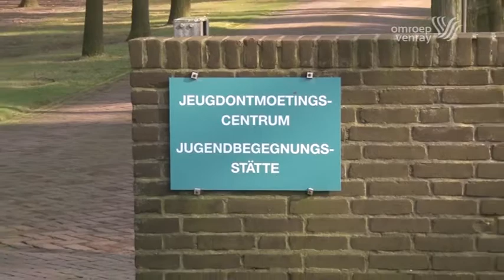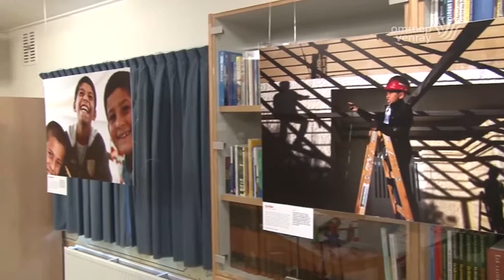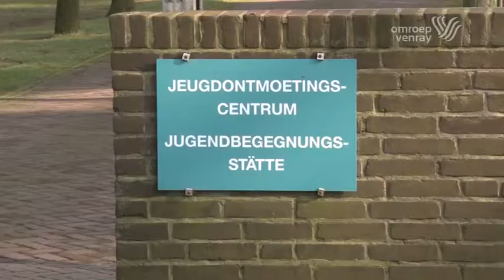Internationale Rode Handen Dag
Focus op Venray